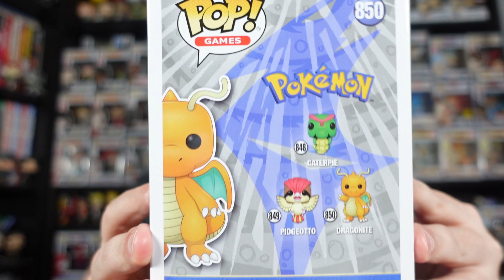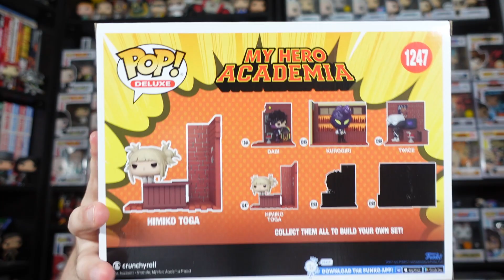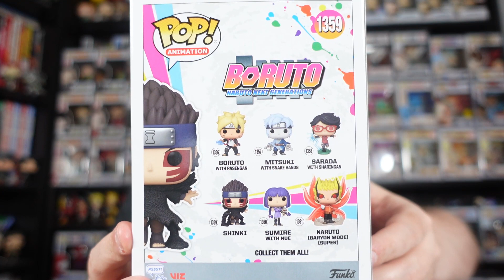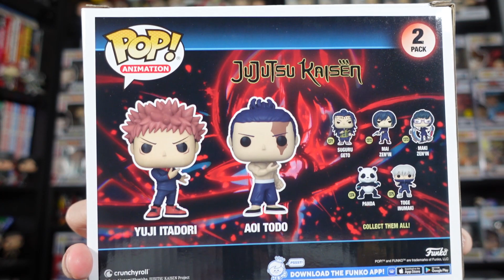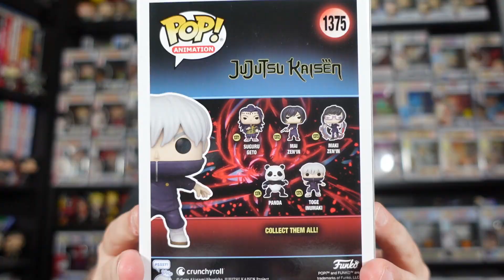Unboxing some Anime Funko Pops - did we pull a Chase ?!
In todays video:

Dr. Dave unboxes some Anime Funko Pops including Pokemon, My Hero Academia, Naruto / Boruto and Jujutsu Kaisen !!

After all it is free, takes a few seconds of your time and we promise to deliver some fun, geeky content along the way!

Want £10 off a future order on PopFigures.com? Full disclosure, we will also get £10 off a future purchase so you will also be directly supporting the channel (and Dr. Dave's Funko Pop addiction!!):

Need some protectors for your Funko Pop Collection? They also stock Funko Pops including some really cool and rare Pop Asia ones !!

Need some US Stickered Exclusive Funko Pops, Loungefly, Disney Parks or Anime Merch?